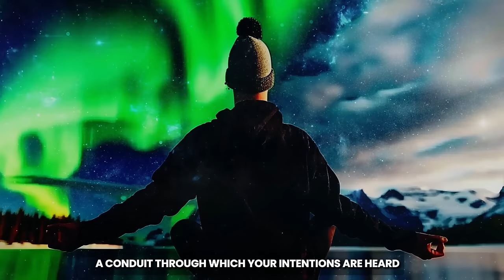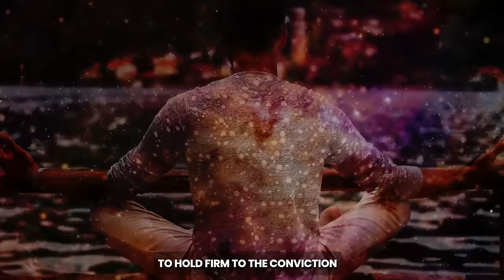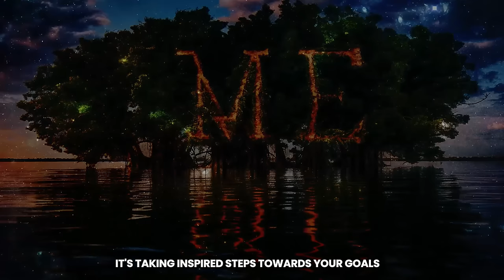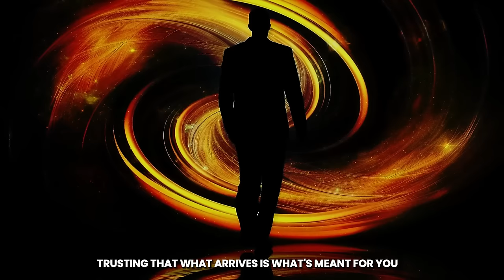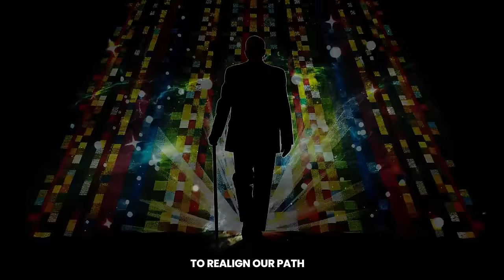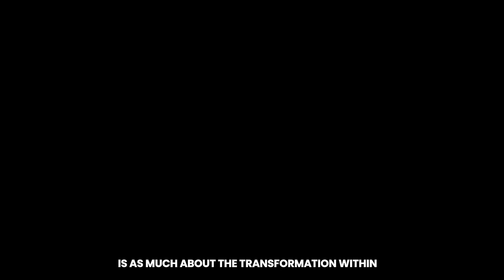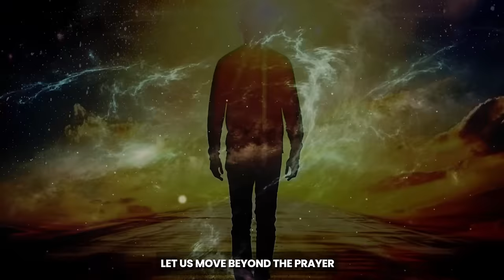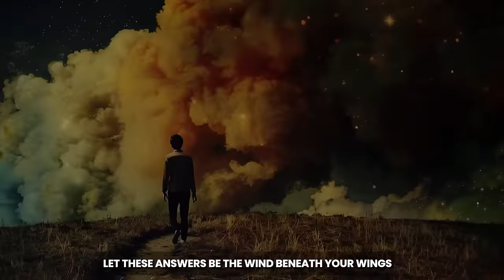THIS SECRET PRAYER FROM Louise Hay WILL MANIFEST EVERYTHING YOU DESIRE!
Explore the transformative power of "Unlock Your Dreams: Louise Hay's Secret Prayer for Manifestation". This video delves deep into the heart of Louise Hay's spiritual teachings, revealing a secret prayer that has the power to manifest your deepest desires into reality. Learn how to apply Louise Hay's principles of positive affirmations and visualization to your life, guiding you towards achieving your dreams.

Discover the essence of spiritual manifestation and how the law of attraction, as taught by Louise Hay, can be amplified through the power of prayer and thought. This video will guide you through the steps to use secret affirmations effectively, fostering personal growth and unlocking your full potential.

Whether you're seeking abundance, health, love, or happiness, this video uncovers the key to transforming your life through the power of mindset and belief. Through Louise Hay's guidance, learn how to shift your thoughts to positive frequencies, attracting the very desires of your heart.

Embark on this journey with us and transform your reality through the power of thought and prayer.

Join us as we unlock the secrets to a fulfilled life, following Louise Hay's path to spiritual and personal transformation. Let's embrace the power within us and manifest our dreams into reality.

Unlock Your Dreams: Bob Proctor's Secret Prayer for Manifestation
The Proctor Promise: Manifest Everything with This Secret Prayer
Manifest Miracles: The Secret Prayer Bob Proctor Swears By
Bob Proctor's Key to Desire: A Secret Prayer That Works Wonders
Desire Manifestation Unleashed: Bob Proctor's Powerful Secret Prayer